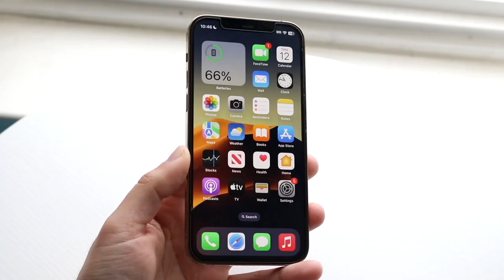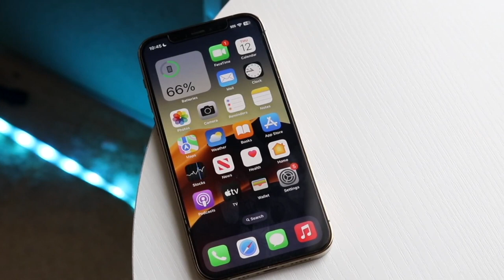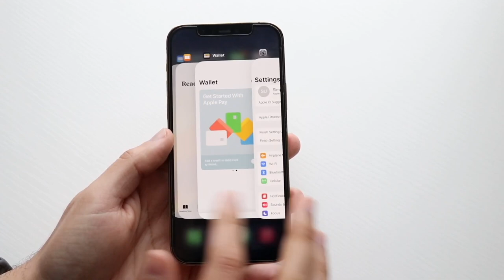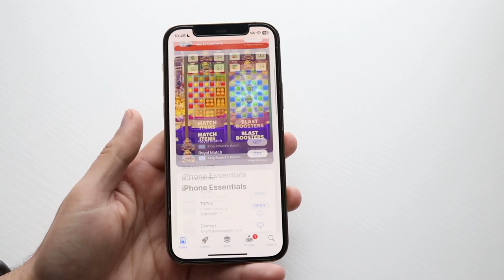This iPhone Still Makes Me Mad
Let's take a look at This iPhone Still Makes Me Mad